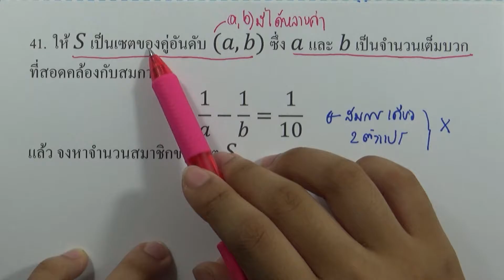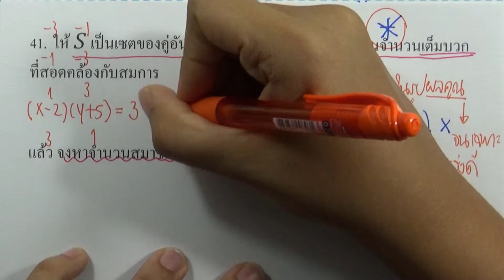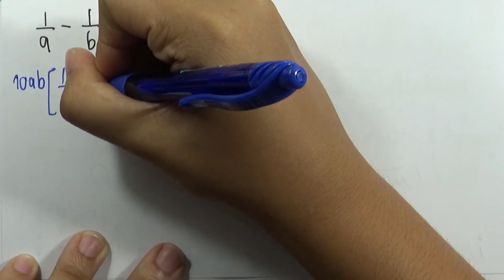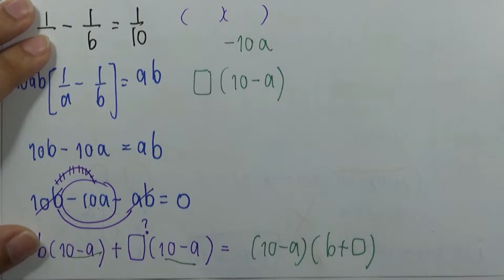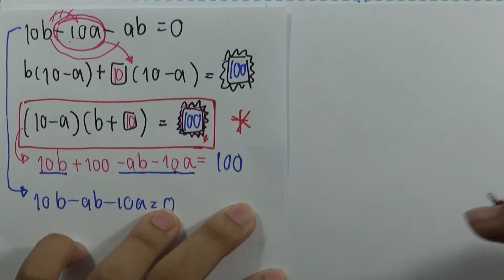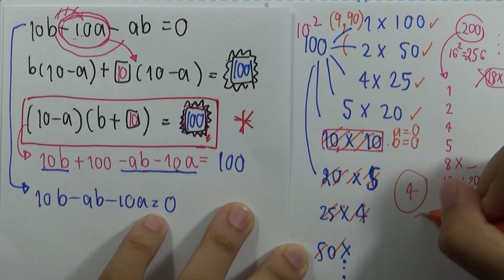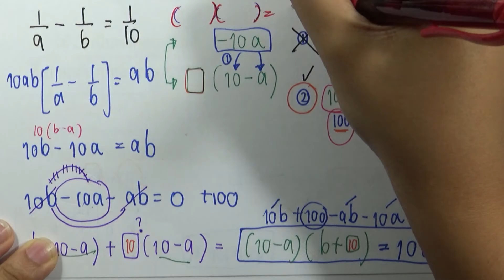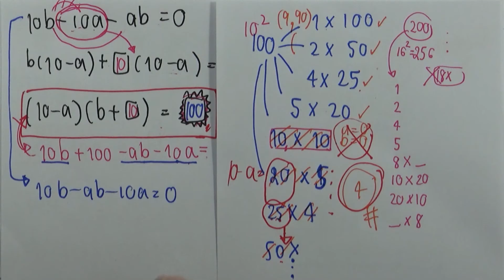เฉลยข้อสอบคณิตศาสตร์ PAT1 ตุลาคม ปี2558 ข้อ41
ข้อสอบคณิตศาสตร์ PAT1 ตุลาคม ปี2558